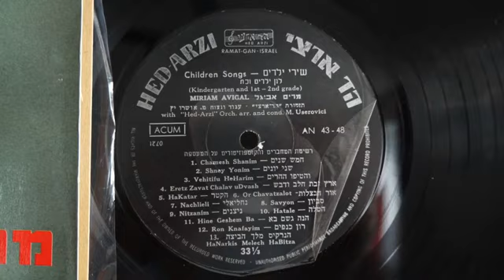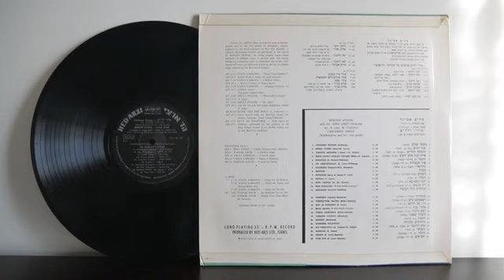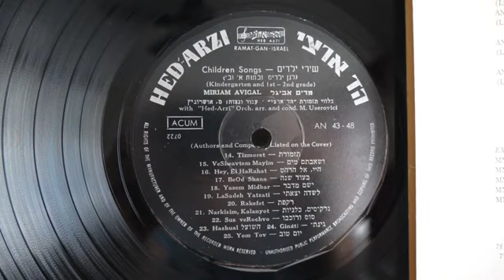מרים אביגל- שירי ילדים לגן ילדים וכיתות א-ב (1960) האלבום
1. חמש שנים [פרסקי]
2. שני יונים
3. והטיפו ההרים
4. ארץ זבת חלב ודבש [אליהו גמליאל]
5. הקטר [אברהם ברושי]
6. אור חבצלות
7. נחליאלי
8. סביון
9. ניצנים [מן המקורות, נחום היימן]
10. הטלה [עמנואל זמיר]
11. הנה גשם בא
12. רון כנפיים
13. הנרקיס מלך הביצה
14. תזמורת
15. ושאבתם מים
16. היי, אל הרהט
17. בעוד שנה
18. ישם מדבר
19. לשדה יצאתי
20. רקפת [ניסן כהן-מלמד]
21. נרקיסים, כלניות
22. סוס ורוכבו
23. השועל
25. יום טוב